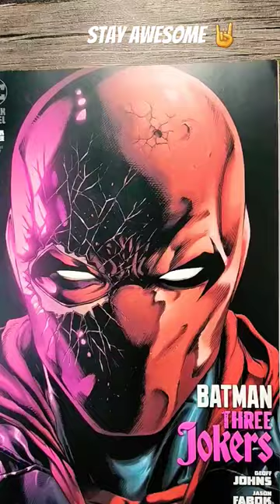Batman Three Jokers.